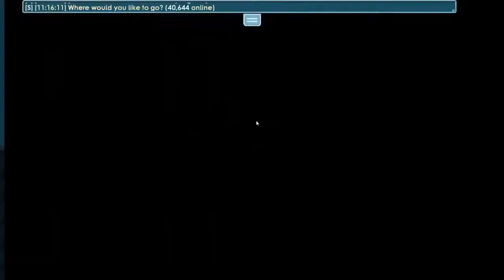Maa : ogholi 30WL GIVEWAY